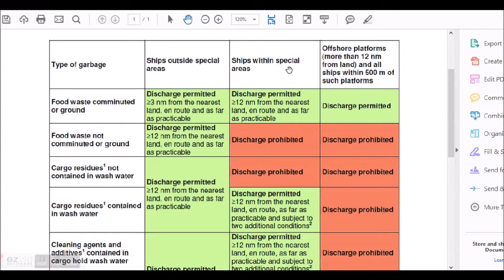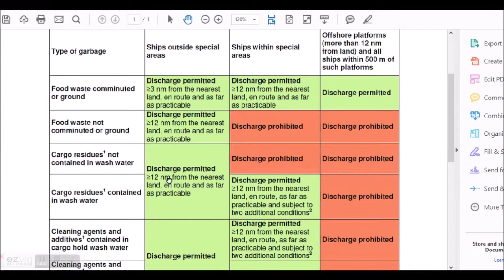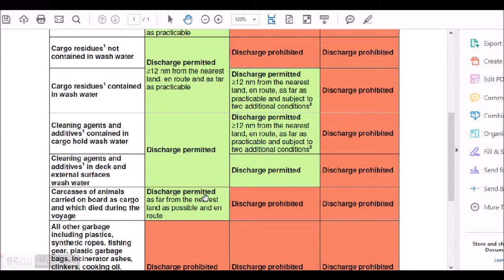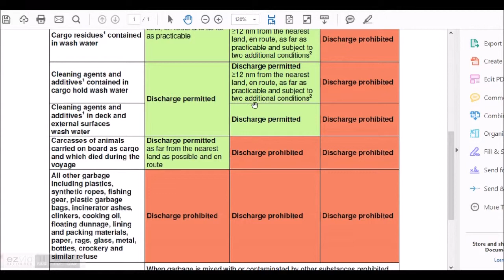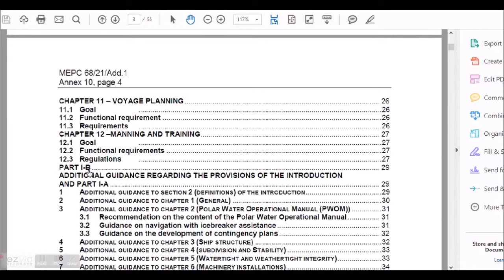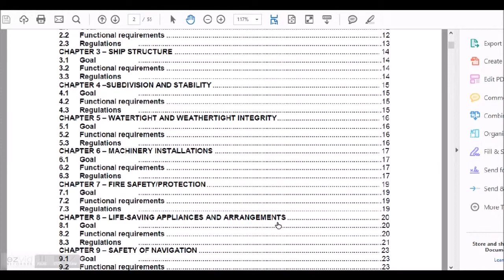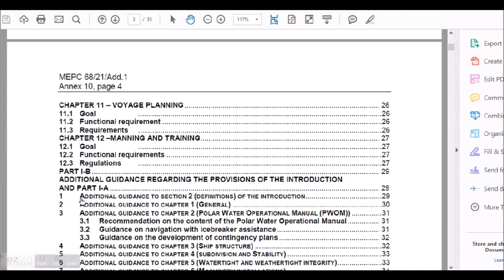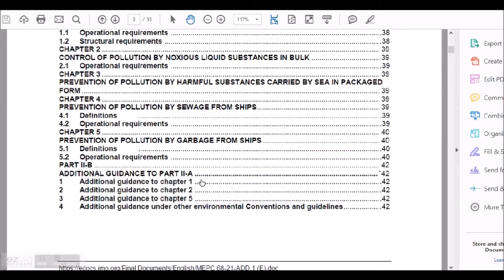MARPOL DISCHARGE CRITERIA AND LEARN POLAR CODE